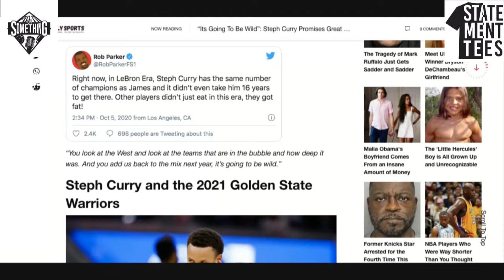"A Healthy Steph Curry is Better than Jordan, LeBron, Durant, and Giannis" - Rob: from PIOS Ep. 26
"A Healthy Steph Curry is Better than Jordan, LeBron, Durant, and Giannis" - Rob
Episode 26 (Filmed October 7, 2020)
Featuring: Joseph Forbes and Robert Anderson
Follow on all social media platforms:
Like and follow Put It On Something on Facebook and Instagram